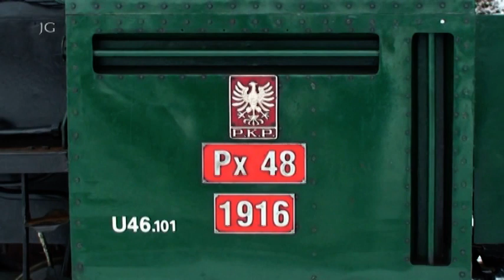Novoroční jízda JHMD, 2.1.2010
Novoroční jízda do Nové Bystřice